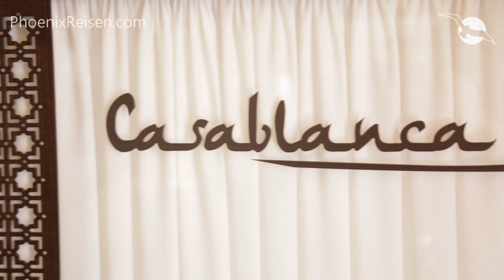MS ARTANIA Kurzvideo: Impressionen der BARS & LOUNGES des PHOENIX REISEN Kreuzfahrtschiffes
gemütliche Treffpunkte für gute Unterhaltung gibt es an Bord des Kreuzfahrtschiffes MS Artania zur Genüge.

Die über zwei Decks offene, runde Hotel-Lobby mit der eleganten Harry's Bar ist einer dieser Orte. Den Lieblingsdrink genießen oder guter Unterhaltung folgen, können Sie auch in der Bodega Bar oder in der stilvollen Casablanca Bar.
Die hoch oben gelegen Panorama-Pazifik-Lounge ist Ihr ganz persönlicher Logenplatz über dem Meer. Genießen Sie bei besten Ausblicken ein frisch gezapftes Bier oder tanzen zu Livemusik durch die Nacht.

Willkommen an Bord - Willkommen zu Hause!